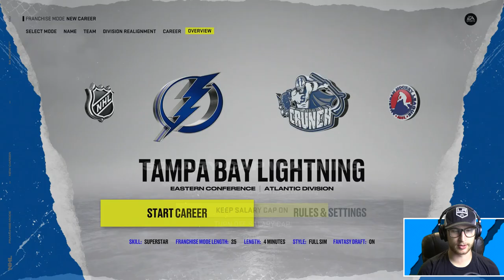NHL 22 ATLANTIC PLAYERS *ONLY* DRAFT CHALLENGE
Fantasy draft time (yes again), continuing the divisional draft mini series! Today it's time to tackle the Atlantic. 👍